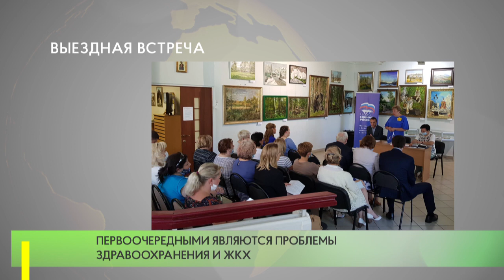Выездная встреча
Еженедельный партийный час местного отделения партии «Единая Россия» Одинцовского округа прошел в Звенигороде в арт-салоне центральной городской библиотеки имени Чехова. На встрече с членами «первичек» города обсуждались самые острые проблемы и пути их решения.